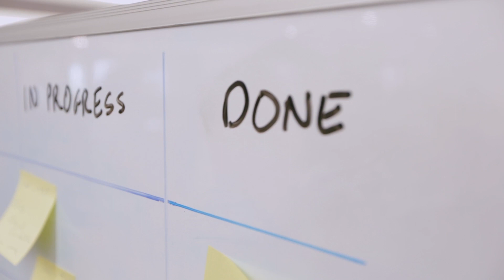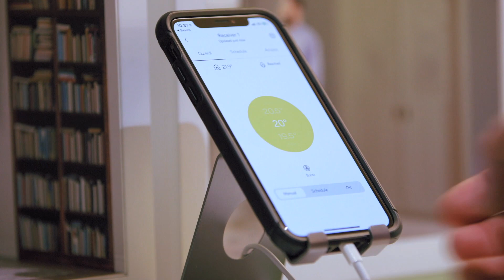AWS re/Start: Alumni Journey, Hive Home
Learn more about how a group of AWS re/Start alumni started their careers in the cloud, working for Hive Home.